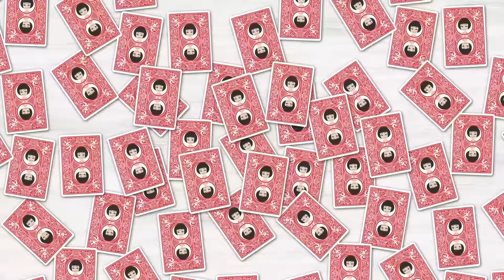姉ばかり溺愛し差別する両親に万引きをさせられる私「これはお母さんがっ…」⇒その後、絶望し毒親と姉から逃げた結果…！【スカッとする話】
イシシッ！パニ子だよ＼(￣▽￣ )今回は姉ばかり溺愛し差別する両親のスカッとストーリー！皆さんの周りにも毒親の家族に苦労した人、いませんか？